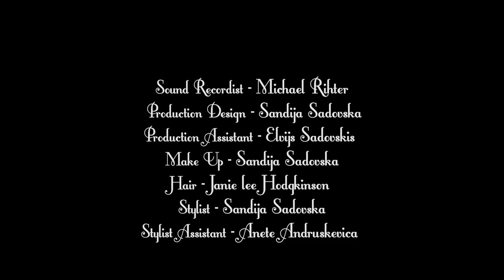In Essence Fashion Short Film by Sandija Sadovska